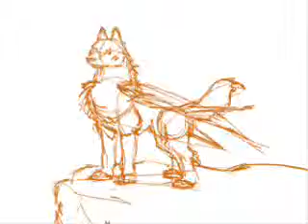Lion King sending sos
I won't lie, I did not work very hard on this, I was just board and wanted something to get my mind off things.